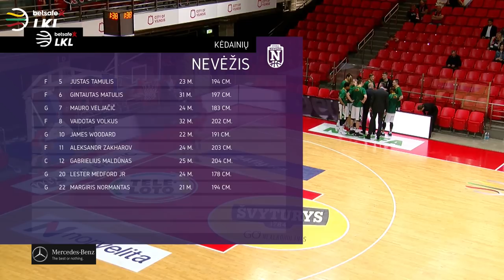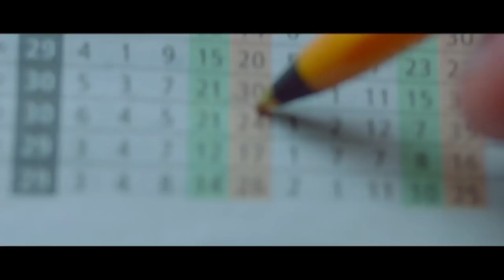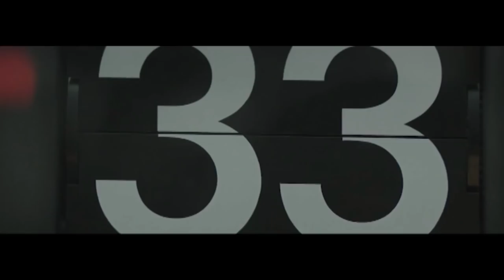„Betsafe–LKL“ rungtynės: „Lietuvos rytas“ - „Nevėžis“ [2018-05-02]